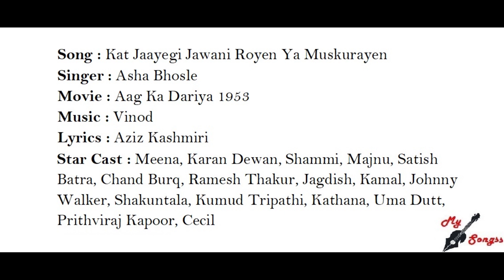Kat Jaayegi Jawani Royen Ya Muskurayen, Movie : Aag Ka Dariya 1953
Song : Kat Jaayegi Jawani Royen Ya Muskurayen
Singer : Asha Bhosle
Movie : Aag Ka Dariya 1953
Lyrics : Aziz Kashmiri
Star Cast : Meena, Karan Dewan, Shammi, Majnu, Satish Batra, Chand Burq, Ramesh Thakur, Jagdish, Kamal, Johnny Walker, Shakuntala, Kumud Tripathi, Kathana, Uma Dutt, Prithviraj Kapoor, Cecil